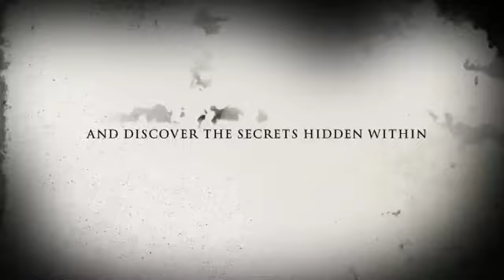Bubble Girl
description